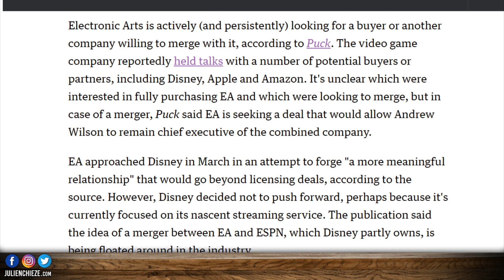EA cherche le RACHAT ⚡ (Apple, Amazon, Disney...)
L'éditeur EA chercherait à se faire racheter ou a fusionner !